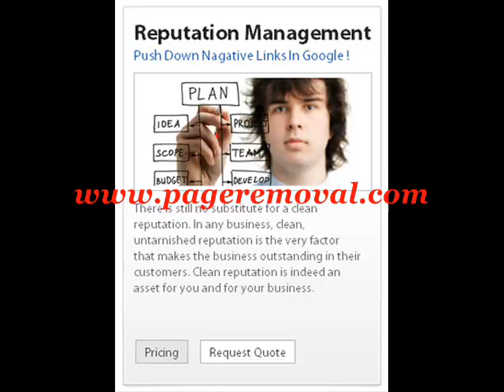Who Would Want To Attack You Online